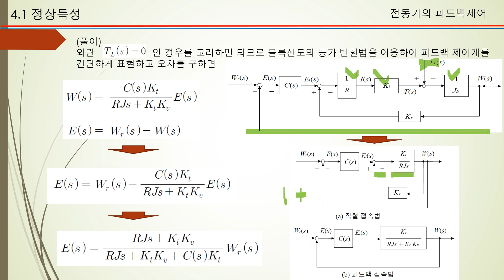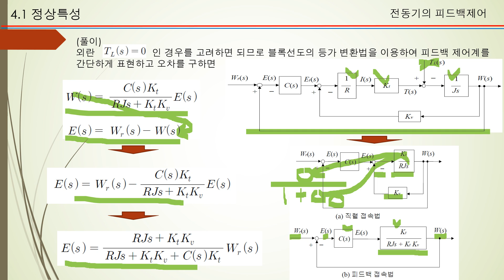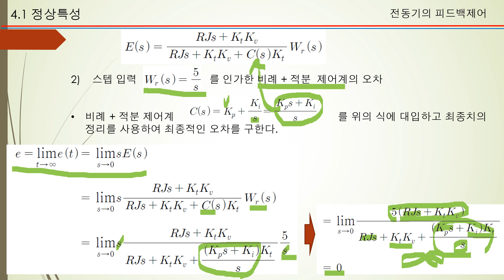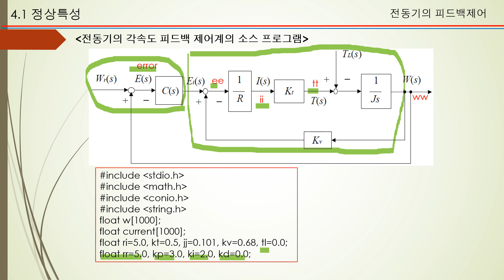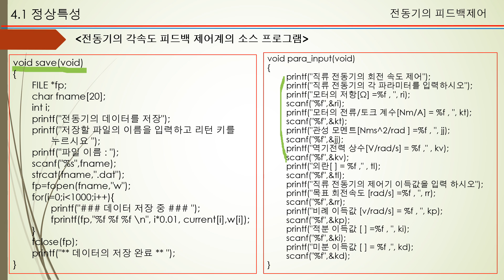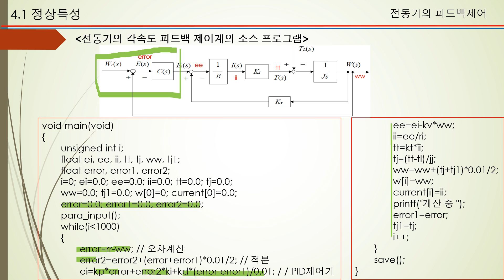제8주차 1교시 피드백제어계특성 동영상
DC모터를 모델링한 오픈루프 제어계에서 목표각속도를 인가하는 피드백제어계(비례제어계, 비례+적분제어계)를 구성하여 최종치 정리를 사용하여 정상특성을 구하고 응답특성을 그래프로 나타낼것